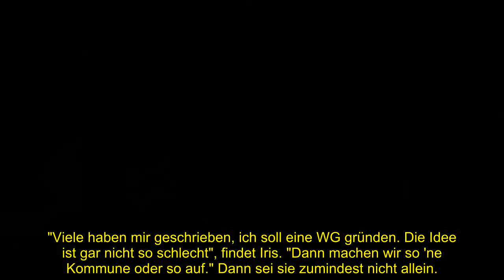IRIS KLEIN SUCHT MITBEWOHNER FÜR EINE WG: "HAB' ANGST ALLEINE"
Nach der Trennung von Ex Peter Klein (55) versucht Iris Klein (55), ihr Leben neu zu ordnen. Mit ihrer neuen Wohnsituation scheint sich die Mutter von Daniela Katzenberger (36) allerdings alles andere als sicher zu sein.